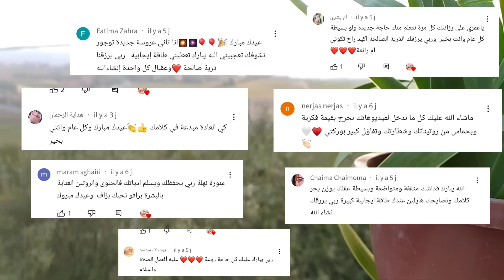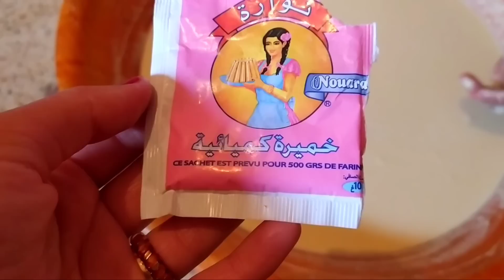آخيرا تحقق الحلم أول عيد مع زوجي❤️روتين العيد كامل في دار العائلة✨لكل مقبلة على الزواج ردي بالك من..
Gagnant الإشتراك في القناة ولايك😋👍🏻love you

عيد الفطر
تحضيرات العيد
عروسة ساكنة مع أهل الزوج